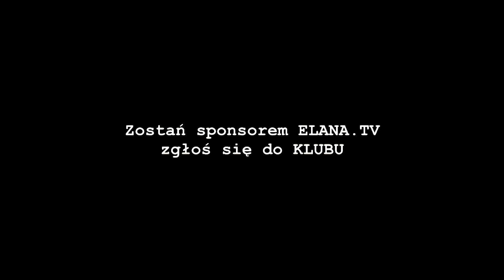Gotowi do startu #1